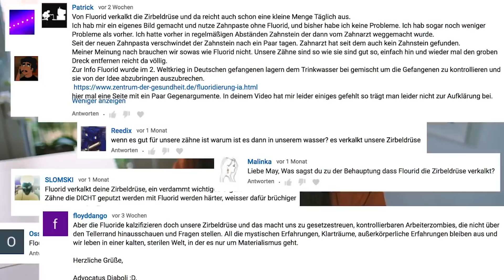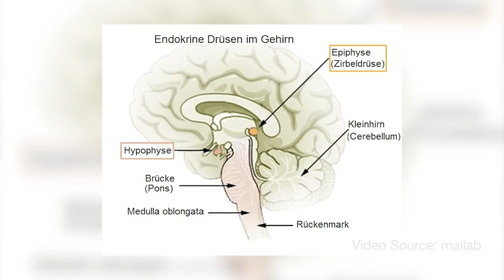Warum Wissenschaft und YouTube perfekt zusammen passen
Warum Wissenschaft und YouTube perfekt zusammenpassen hat Mai Thi Nguyen-Kim am Freitag, den 24. Mai 2019 bei einem Vortrag in Belval (Luxemburg) erklärt.

Mai Thi Nguyen-Kim gave a keynote talk on 24 May 2019 in Belval (Luxembourg) about why science and YouTube are a perfect fit.

🎥Video: MOAST & FNR